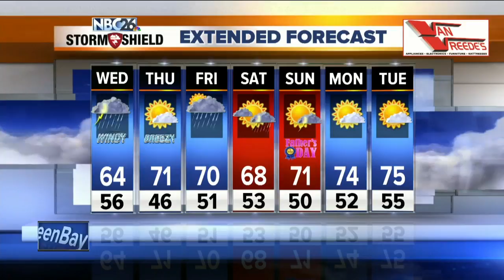Gino Recchia NBC26 Weather Forecast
If you forgot to water your garden, don't worry, Mother Nature has you covered today. We have a lot of rain and embedded thunderstorms to deal with through the evening hours. Rainfall totals will likely range from 0.75" to near 2 inches in some areas.   Other locations will see ranges from a quarter to a half inch where thunderstorms don't materialize. Temperatures will remain in the mid and upper 50s from Door County to the lakeshore areas. Elsewhere lower to mid-60s will be the highs. It will be a breezy day with north and northwest winds around 10 to 15 mph.    Tonight, any showers and thunderstorms will come to an end, temperatures fall into the mid-40s with northwest winds between 5 and 15 mph.   Skies will remain mostly cloudy to overcast initially but as we head into Thursday morning, we will see skies quickly clearing from west to east as this low pressure exits the region. Temperatures warm to close to 70 on Thursday with northwest winds 10 to 15 mph.    Showers return Friday afternoon and continue into the first part of the weekend. Highs on Friday get into the lower 70s.Showers and possibly some thunderstorms with highs near 70 is what you can expect for your Saturday. Sunday looks drier but there may be enough instability to spark off a few afternoon showers of thunderstorms with highs in the lower 70s.